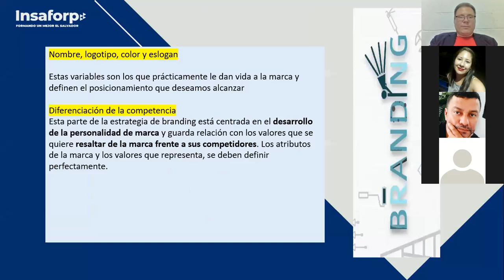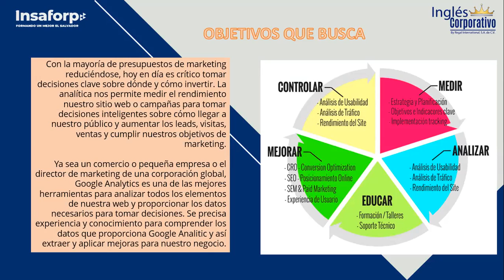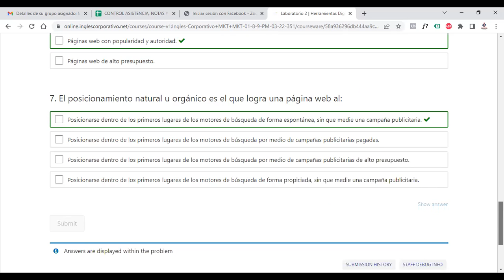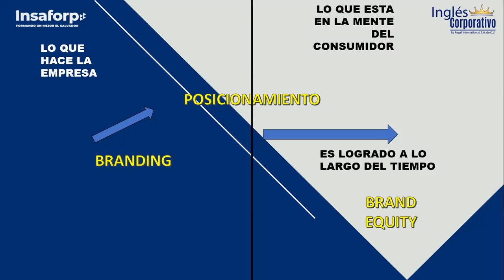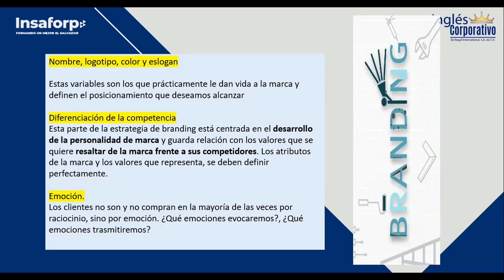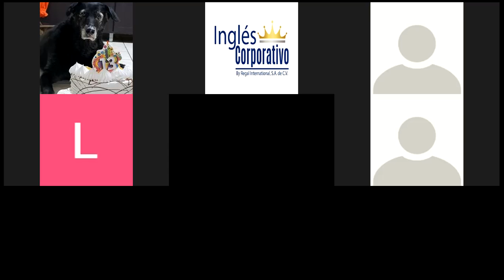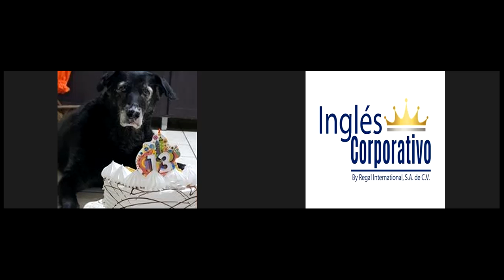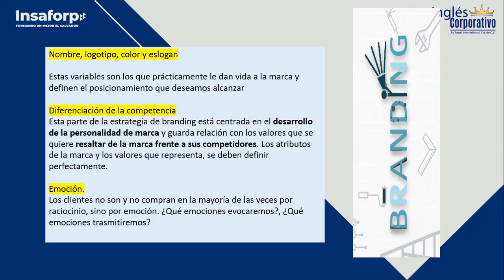Ingles Corporativo- Clase 9 Posicionamiento y propuesta de valor